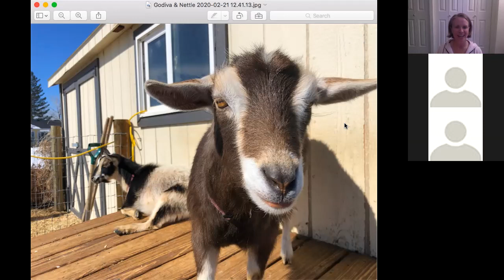Animal Communication with Godiva & Nettle | Animal Communicator Tracy Pierce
I'm doing a series of free mini animal communication sessions during the coronavirus pandemic. In this video I connect with two goats, Godiva and Nettle, who share their animal wisdom with us. Godiva and Nettle live on a ranch near Longmont, Colorado and they helped me teach an animal communication workshop in 2019.

In this video, each of the goats share their perspective on what's happening in the world these days with so many of us being on lockdown due to the coronavirus pandemic. They both share with us different ways we can get back in touch with our own energy instead of plugging into the heavy energy of the news and panic that is creating fear in so many of us.

Tracy Pierce connects animal lovers to the thoughts and feelings of their animal friends so they can resolve pet problems and create more peace, harmony and understanding at home.

Tracy is an Animal Communicator based in Colorado. She is inspired to connect humans with the deeper wisdom of their animal friends through one-on-one Animal Communication sessions and Animal Communication workshops. Although she loves connecting with animals in person, most of her sessions are conducted virtually with clients around the world thanks to the magic of the internet.